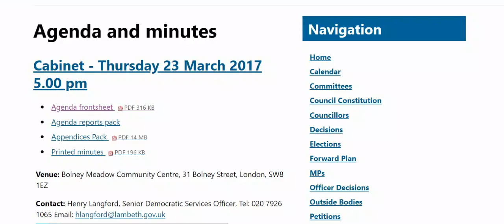"Displaced and Disenfranchised"-Tenants on Westbury Estate SW8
As early as 2015 residents on Westbury Estate were having to fight Lambeth council's plans to 'decant' them from their homes, demolish their estate and rebuild it as homes mostly for private sale.
On 23rd March 2017, Mr Shemi Leira (Chair of Westbury Estate TRA, Acting Chair of Leaseholders’ Council and Chair of the Clapham Leaseholders Association) told Lambeth cabinet members that residents were being 'systematically dehumanised, displaced, disenfranchised and exploited'.
Mr Leira identified the 'toxic combination of incompetence, indifference, impunity and self-interest' behind the 'predatory practices' of the council's housing policies
Those words sum up the nightmare of Lambeth council's 'regeneration' battle beautifully.
Meanwhile, allegations of council tenants and leaseholders being bullied and intimidated by their own council are brushed aside.